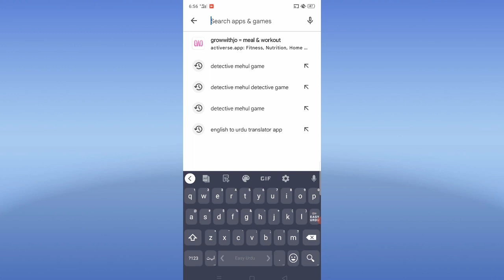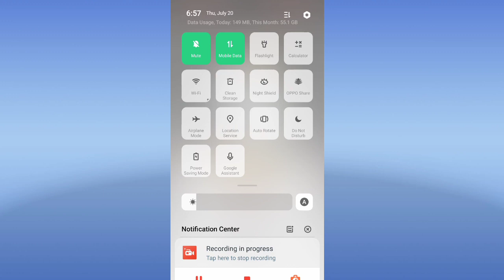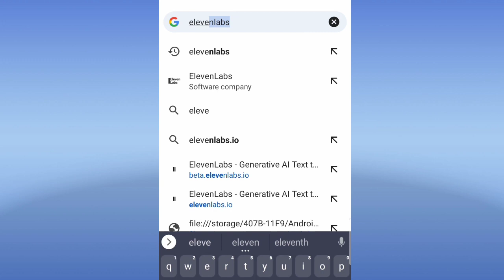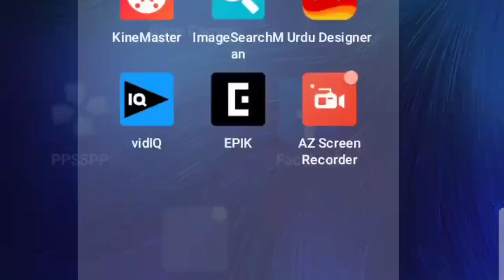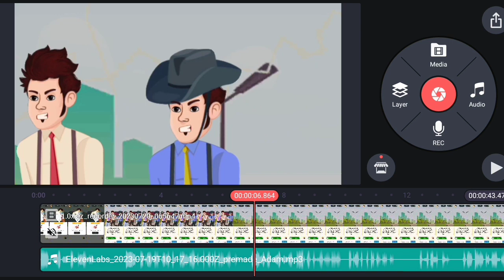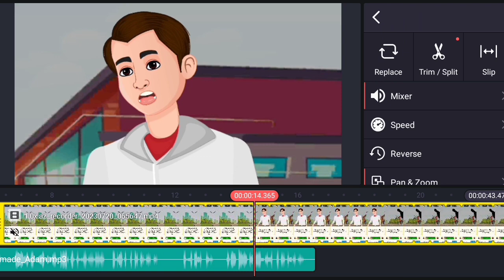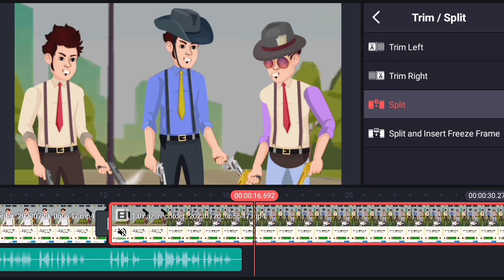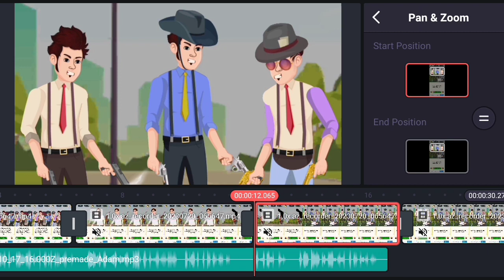Earn $1000/ -M | Paheliyan Video Kaise Banaye | How to Make Paheliyan Video On Mobile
cartoon video kaise banya
cartoon video kaise banaye pc se
cartoon video kaise banaye 2023
cartoon video kaise banaye no copyright
How to Make Cartoon Vid